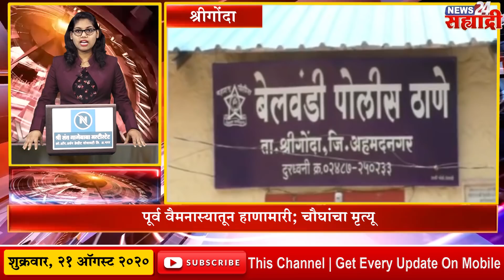सहयाद्री टॉप १०। संगमनेर नगरपालिका स्वच्छ सर्वेक्षणात देशात पाचवी